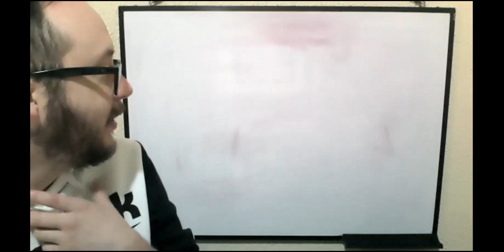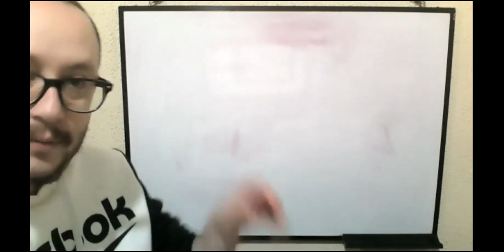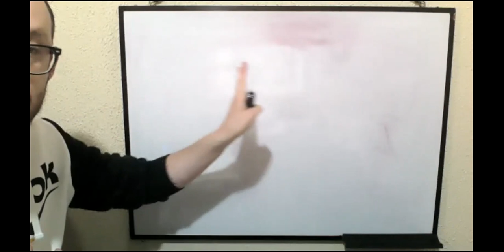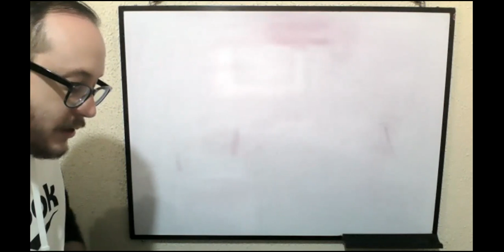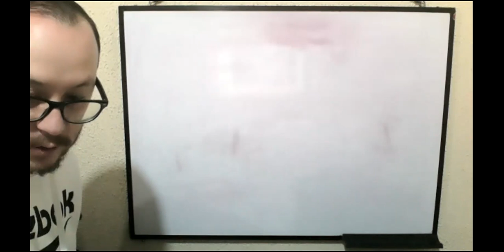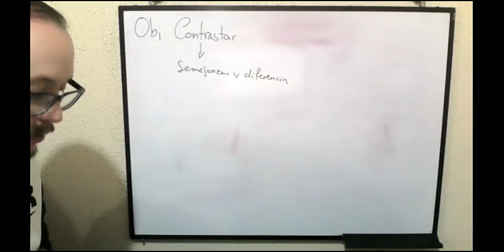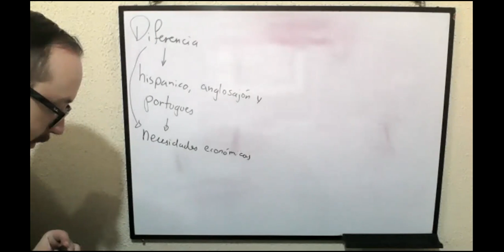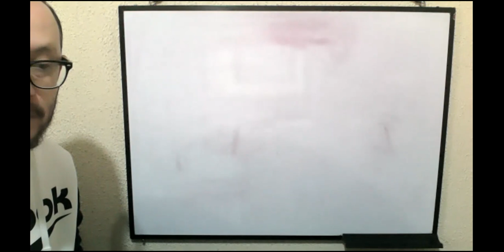2BGU A HISTORIA CARLOS 03MAR2021